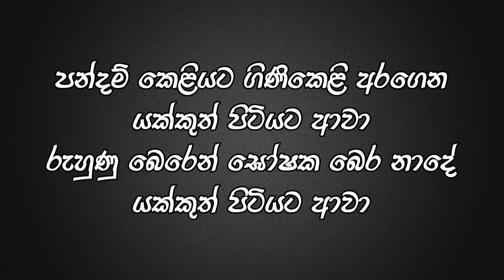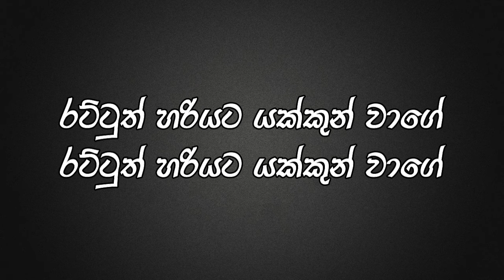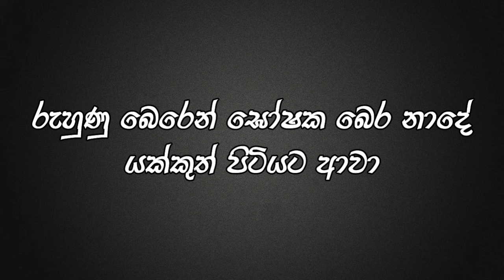Yakkuth pitiyata awa Lyrics|යක්කුත් පිටියට ආවා Lyrics|MASTER of LYRICS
This doesn't belong to me. It belongs to the owner.